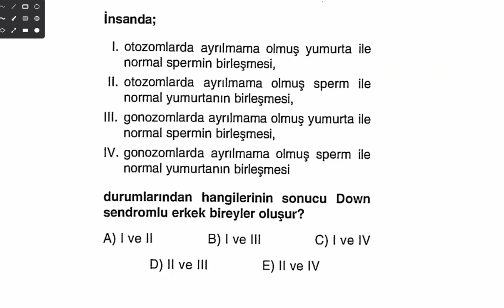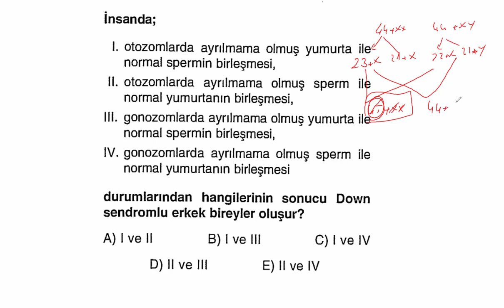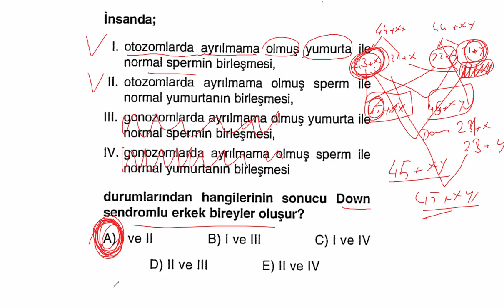KROMOZOMLARDA AYRILMAMA SORULARINDAN BİR TANESİNİ SİZLER İÇİN ÇÖZDÜK!! İZLEYEN ÖĞRENİR!!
AYT'Yİ FULLEMEK İSTEYENLER TOPLANSIN BAKALIM!! BU SORU SORULACAAAAKKKK! ÖĞREN ,SONRA PİŞMAN OLMA!!